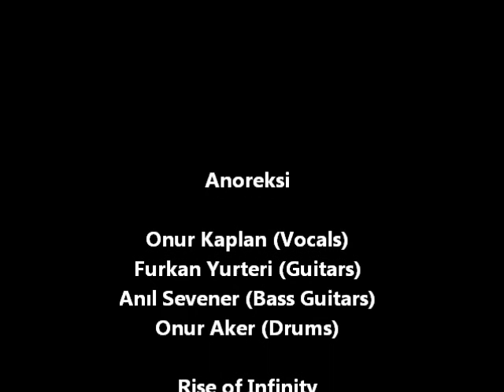Anoreksi - The End Of The White Is Dark [Official Album Track]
Anoreksi - The End of the White is Dark. Taken from the album "Rise Of Infinity".

Anoreksi, Melodic Death Metal band founded in 2007, are recently active with their records and performances. Having reached a wide audience in short time, the band with positive feedback is moving on their roads to reach their music to the world without slowing down.

Rise of Infinity has been recorded in 2011. It's the first album of Melodic Death Metal band Anoreksi from Istanbul / Turkey. The album contains 9 tracks.

Tracklist :

01. Intro
02. Rise Of Infinity
03. Distress
04. Anorexia
05. Unobtainable
06. Nelson's Dream
07. Death Carillon
08. The End Of The White Is Dark
09. Rebellion Of Soul